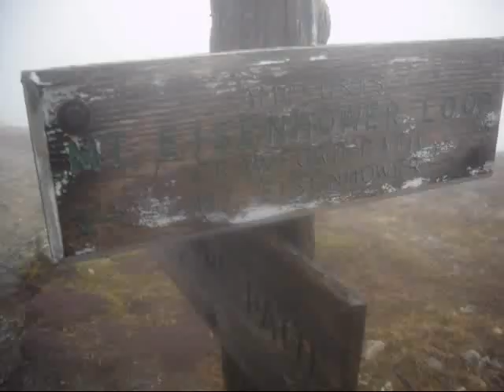Mt Eisenhower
mt Eisenhower. Extreme wind.